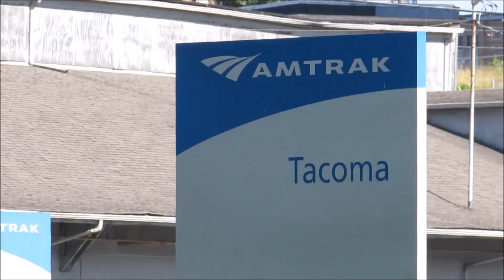Trains in Portland and Tacoma 6/21/17 and 6/23/17 ft. SP 4449!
Boy this was a great trip. Always wanted to railfan up north, and finally got the chance! And I planned very correctly. I never knew I would see SP 4449 in steam! Last I saw her was June 2013, while she was getting her overhaul. It was also cool to get a hornshow from the Southbound Coast Starlight! So sit back, relax, grab some refreshments, and watch the video!

I know i've been dead but bare with me, i don't railfan us much as i used to. At least I made a vid right? Right?

Subscribble for more trains